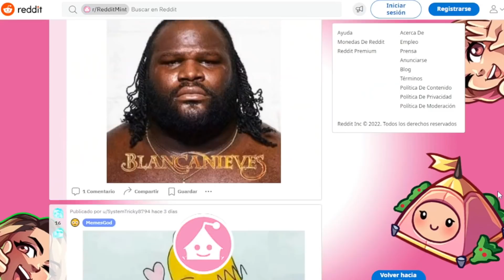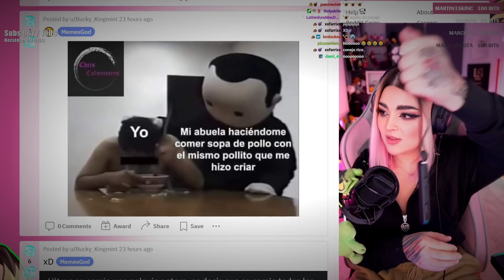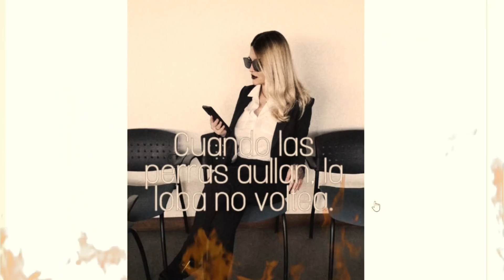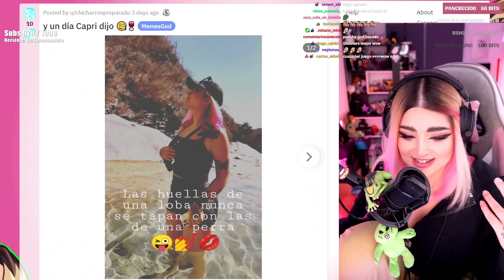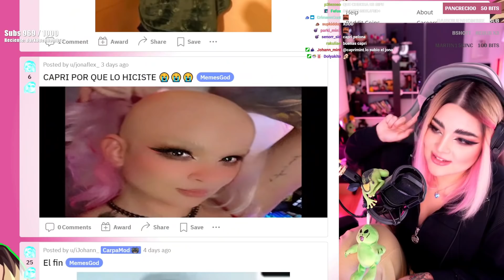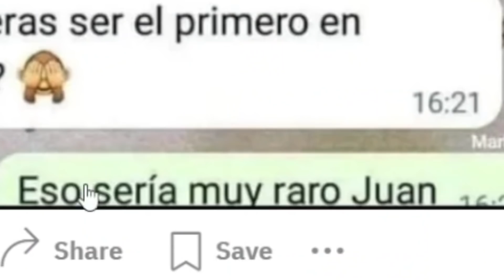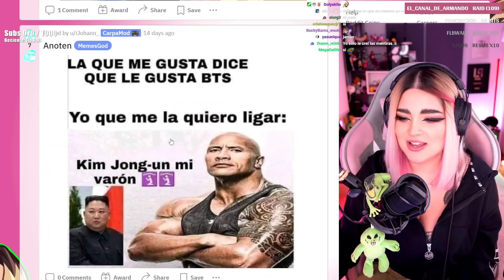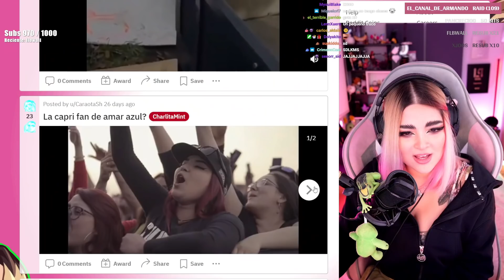REACCIONANDO A LO MEJOR DEL REDDIT 🤣🤣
Espero te haya gustado :D

Editor:
▶ Deibi

:D